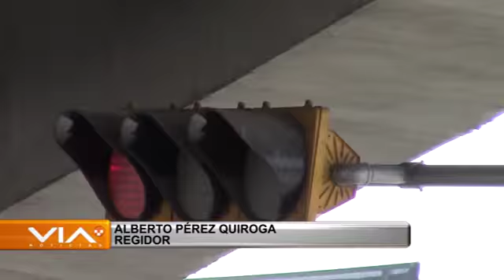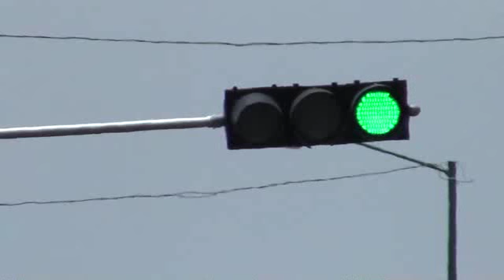SE INVIERTE APROXIMADAMENTE 4 MILLONES DE PESOS EN CENTRALIZACIÓN DE SEMÁFOROS